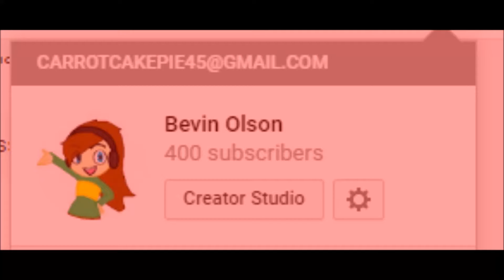400 Subscribers Q and A Livestream Announcement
The gift this time is a question and answer, as suggested by Bonzi Artist: